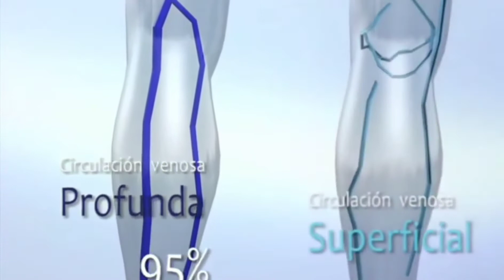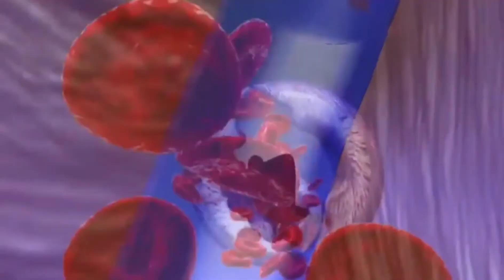Mala circulación circula stem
Nuestra fórmula patentada totalmente natural ayuda a mejorar el flujo sanguíneo, optimizar la circulación de las células madre y respalda la función del endotelio, el revestimiento de los vasos sanguíneos.

Beneficions Principales

• Mejora el flujo sanguíneo y el sistema circulatorio.

• Optimiza la circulación de las células madre para su regeneración.

• Protege los vasos sanguíneos y su elasticidad.

• Mejora la salud del corazón. Mejora el rendimiento físico.

• Apoya el suministro de sangre rica en oxígeno a los órganos.
Este es mi link para ingresar a mi tienda donde puedes ver y comprar los supplementos 👇👇
Y inscribirte como Independiente mi numero de distribuidora Independiente # IBO 95016